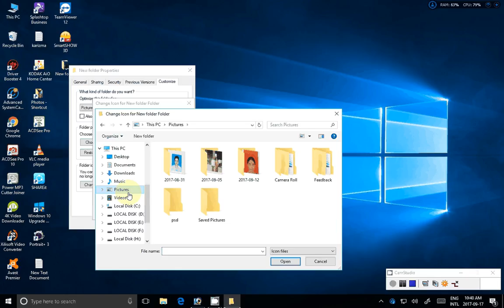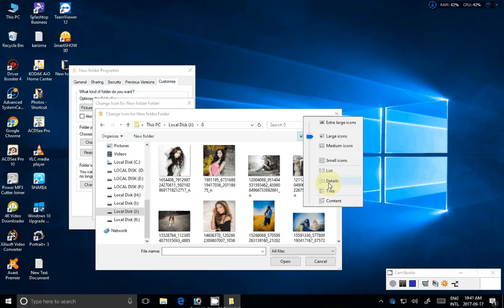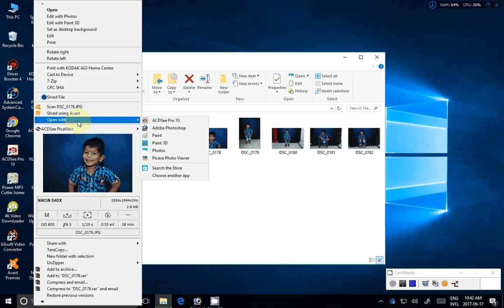How to change a folder background icon with out any software windows 7 or 8 or 10